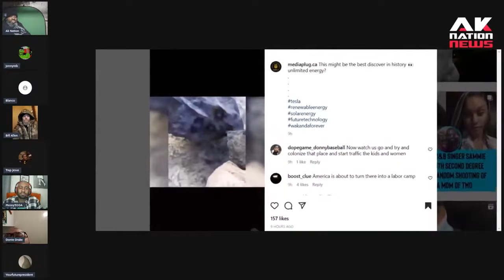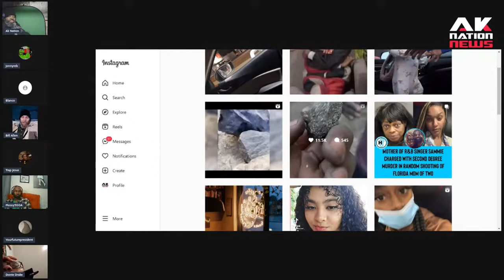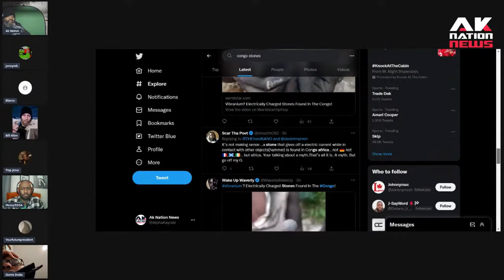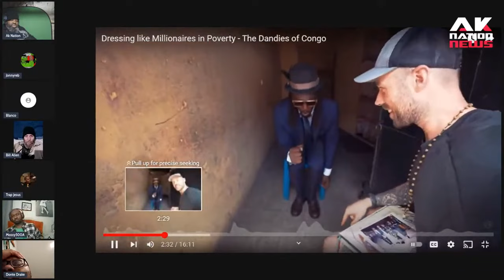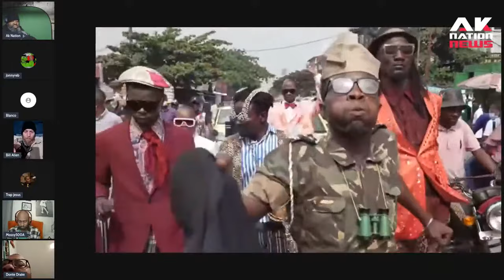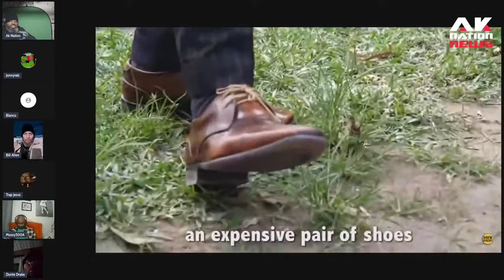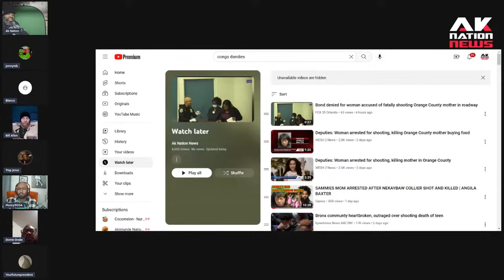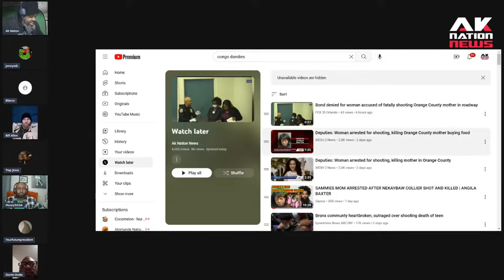Are the viral Vibranium Stones found in the Congo real or fake??